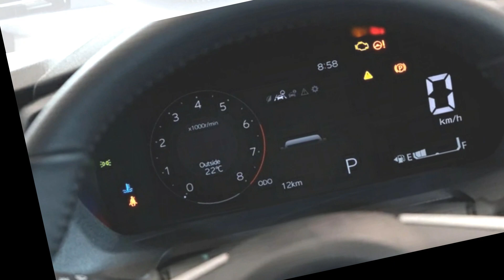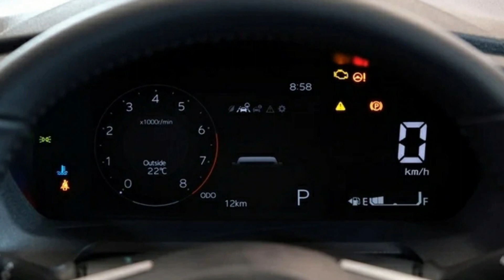"Hot": Toyota Vios 2023 có thêm gói phụ kiện chính hãng "siêu thể thao" giá chỉ 34 triệu đồng_Xe 360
Xe 360_ Gói phụ kiện dành cho mẫu xe Toyota Vios 2023 có giá 48.500 Baht (khoảng 34 triệu đồng) tại thị trường Thái Lan.